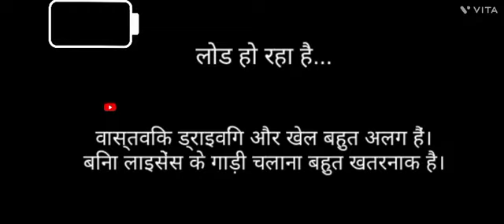इंडियन 🇮🇳police 🚓 charging ऑटो matik Car Aaj ki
इंडियन 🇮🇳police 🚓 charging ऑटो matik Car Aaj ki 5car#virel
Aaj ka game